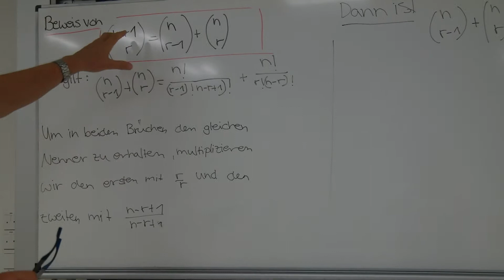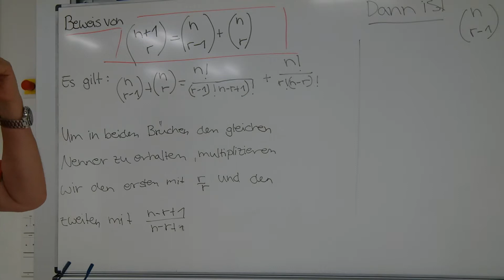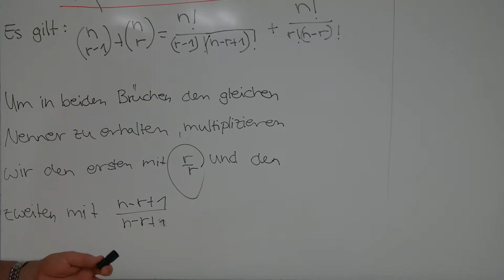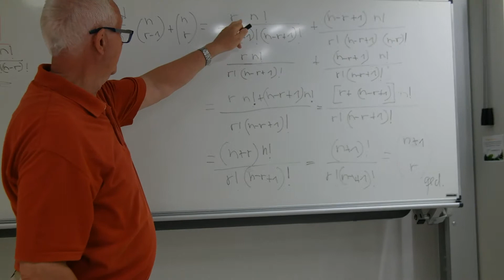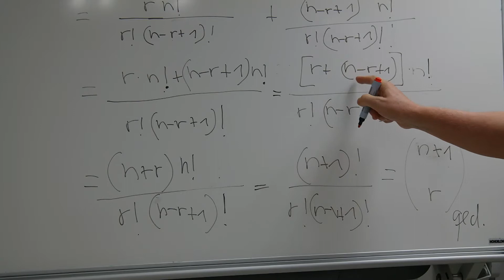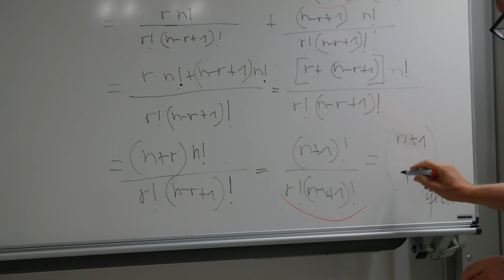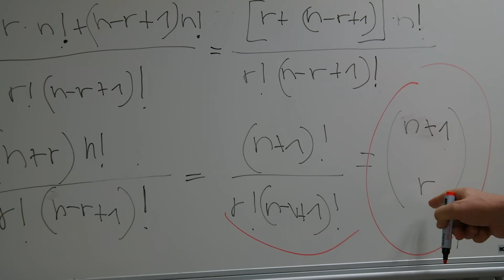Eine Beweisführung bei der Summe von Binomialkoeffizienten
Es wird ein Beweis für die Summe des Binomialkoeffizienten geführt.(11.Klasse)